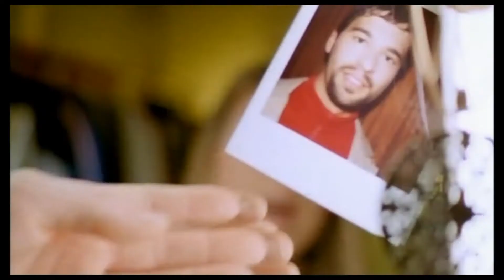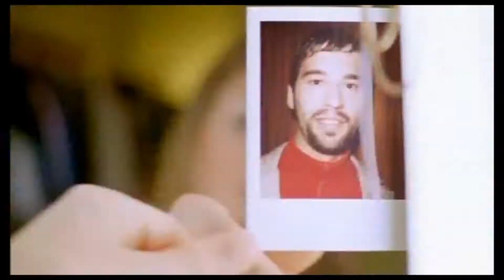Yanou feat Do - On and On (DJ Prada G Remix)